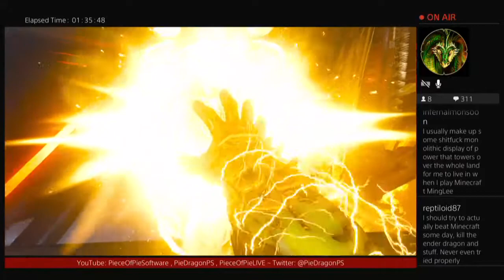PS - DOOM Eternal [14]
Part 14

Full archive in slightly higher quality, in case you don't want to wait for new parts

Thanks Reptiloid!